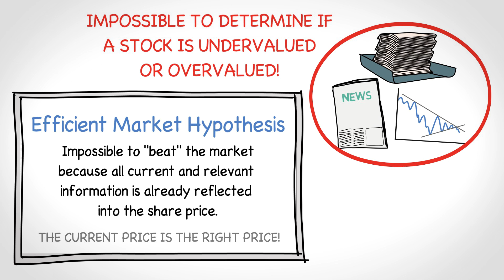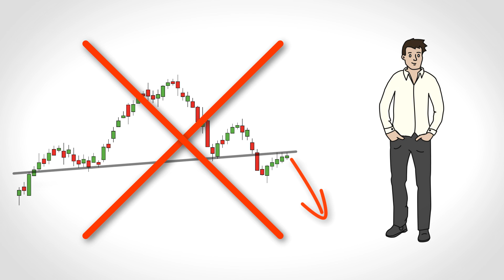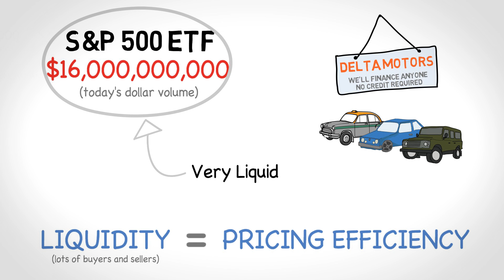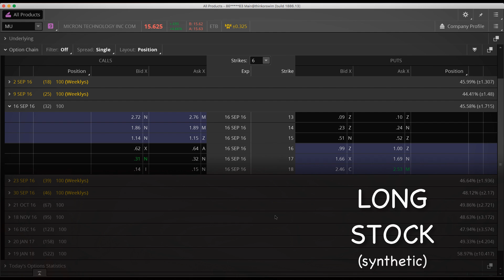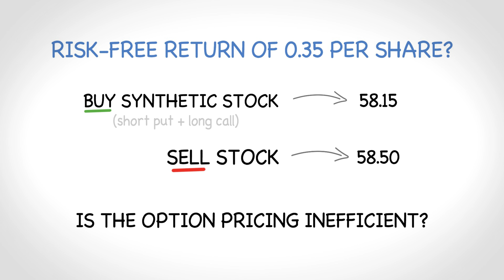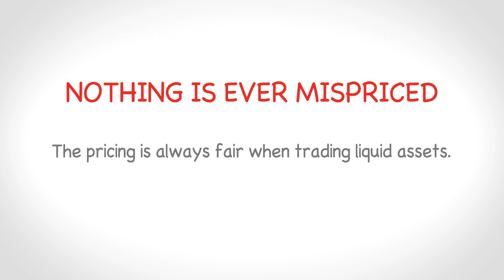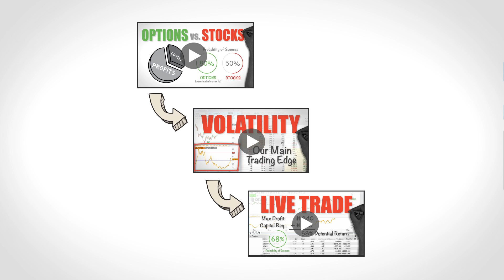IS THE STOCK MARKET PREDICTABLE? | Efficient Market Hypothesis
You'll see what we believe to be the REAL Holy Grail in trading.

Is the stock market predictable? Many would argue YES... But the Efficient Market Hypothesis says that it's impossible to “beat” the market because all current and relevant information is already factored into the stock price.

Most traders defensively argue against this theory because if it were true, then that means they can’t outperform the overall market… So why even try?

It is up to you to decide for yourself...

We, on the other hand, are advocates of this theory that the markets are incredibly efficient. But we see it as a GOOD thing because we know that as long as we are trading liquid assets, the pricing is always very fair.

In this video, we show you a demonstration of Market Efficiency, and we also explain what this means to our trading.

Sky View Trading

is the market rigged
stock market predictable
how to predict the stock market
how to pick stocks
efficient market hypothesis
efficient market theory
market efficiency
how to trade options
options trading
stock trading